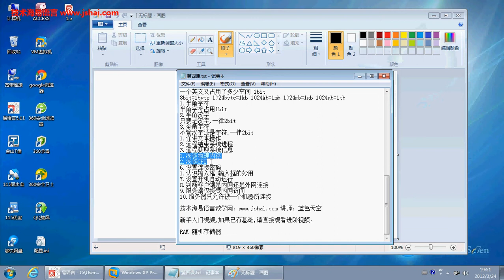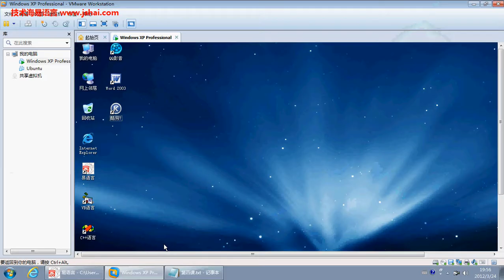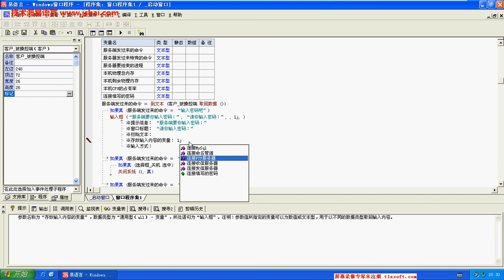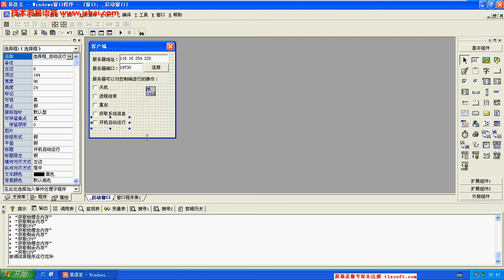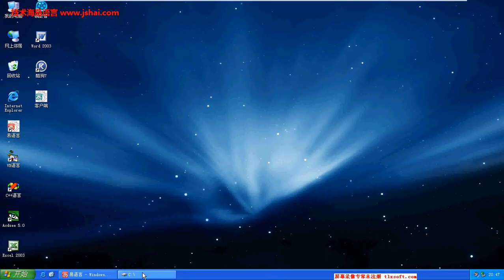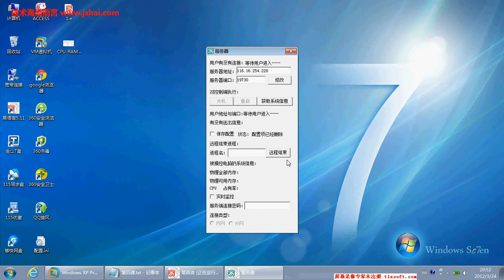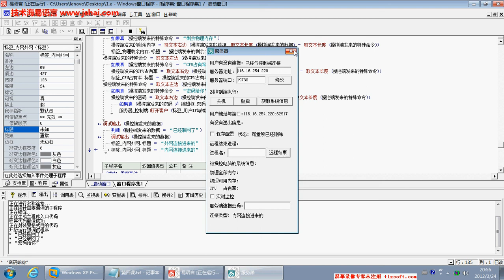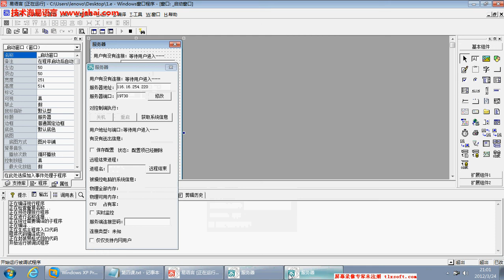易语言零基础第四课 下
【技术海易语言零基础系列视频教程】第四课 下

关于难度和心态:
不要嫌啰嗦,不要嫌弄的简单,如果你是高手,也就不用来听我的课了!
不要嫌教程难,时间久,是自己懒,天道酬勤,如果每天不思进取而心存幻想,则做你的白日梦去吧!

关于这个正义行为：
为众人谋利益就是为自己谋私利，谋众人之私利,在有对手的情况下,必损自己的利益，心术不正者,自重!

本节课要学习的知识：
1.怎么远控一台电脑？
1.认识组件服务器,服务器用来干什么 传送信息
2.认识组件客户端，客户端用来干什么 连接遥控器
2.浅谈端口与TCP/IP协议
3.使用基本命令来远控电脑
1.双重判断
且 与 或
且就是两个条件都成立才返回真
且就是两个条件都不成立才返回假
或就是两个条件成立一个返回真
或就是两个条件都不成立才返回假
1.关机,重启
4.配置的保存
1.写读配置项
1.浅谈文件名
2.关于这个存储环境
3.关于这个绝对路径
2.删除配置项
5.文本的操作
1.浅谈文本存储单位
一个汉字占用多少空间 2bit
一个英文又占用了多少空间 1bit
8bit=1byte 1024byte=1kb 1024kb=1mb 1024mb=1gb 1024gb=1tb
1.半角字符
半角字符占用1bit
2.半角汉字
只要是汉字,一律2bit
3.全角字符
不管汉字还是字符,一律2bit
1.详讲文本操作
2.远程结束系统进程
3.远程获取系统信息
1.浅谈物理内存
2.浅谈CPU CPU坏了,电脑就完了
6.设置连接密码
1.认识输入框 输入框的妙用
7.设置开机自动运行
8.判断客户端是内网还是外网连接
9.服务端仅接受内网访问
10.服务器只允许被一个机器所连接